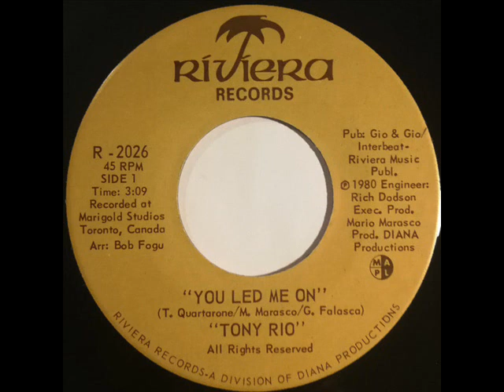TONY RIO YOU LED ME ON 1980